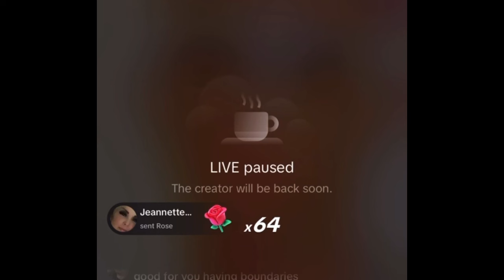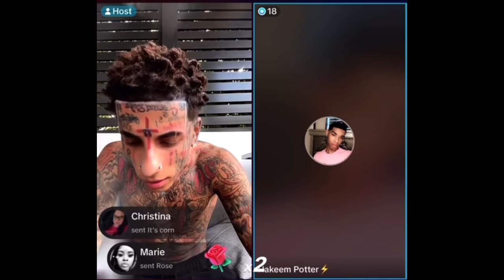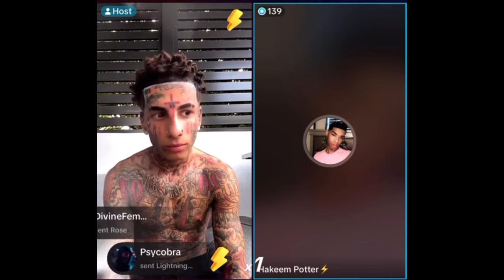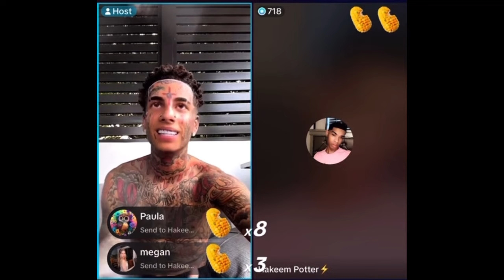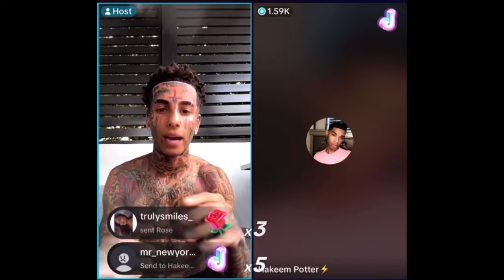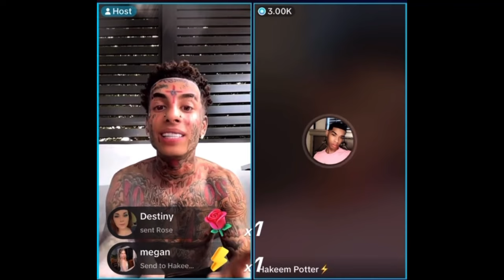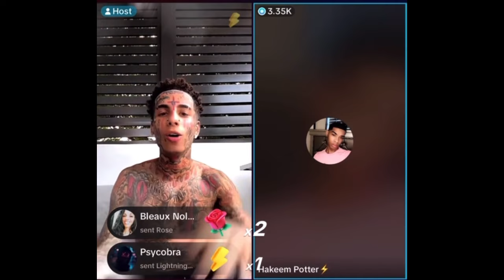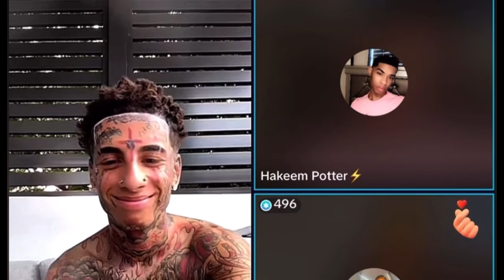Flyysoulja fighting Hakeem March 15, 2024